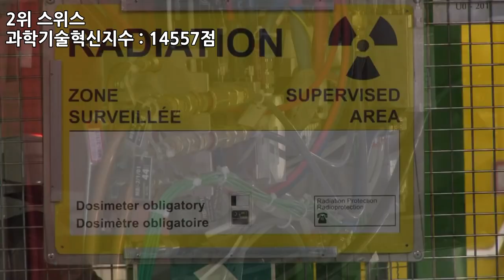세계 과학 기술 순위 Top10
제작 : SES Production
편집 : SES Production
기획 : SES Production
영상출처 : Ruptly TV,euronews (in English),ridgerider04,Pengcheng He,AP Archive,Rob Green,AP Archive,Reuters,AFP news agency,Al Jazeera English
이 영상의 BGM은 모두 NCS에게 있습니다

인트로 BGM : Goldfish - Soundtracks and
아웃트로 BGM : DEAF KEV - Invincible
순위지정 : 한국과학기술기획평가원